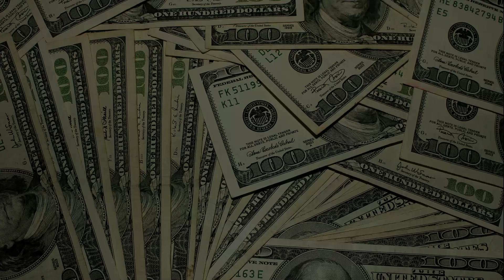Lil Skies x 21 Savage - "Trap Fanatic" | Free Trap/Rap CashMoneyAp Type Beat Instrumental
Lil Skies x 21 Savage  - "Trap Fanatic" Type Beat - | Free Rap/Trap Beat Instrumental Beatz Era Type Beat No Tags

If you are looking for free type beats instrumental